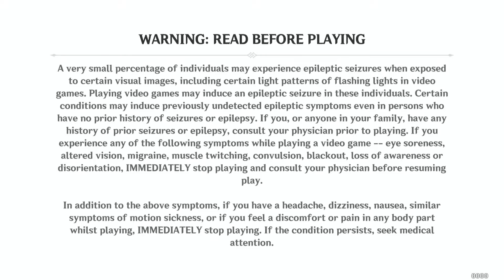Genshin Impact January 27 2021